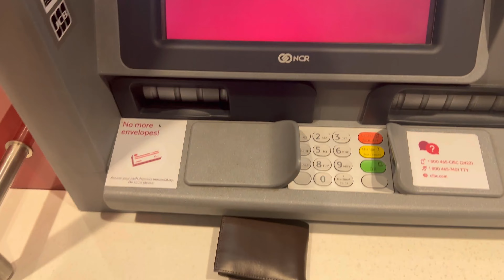I GOT A NEW HAIRCUT!!!! 🇨🇦💵💵VLOG-55🙂😊